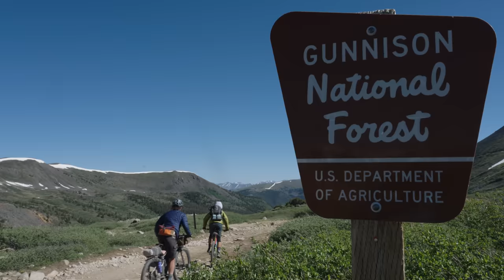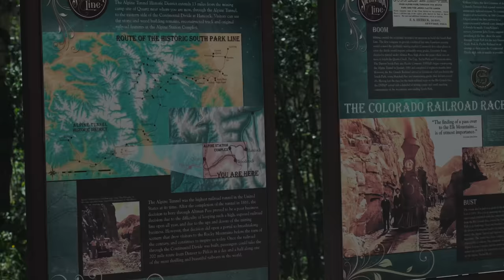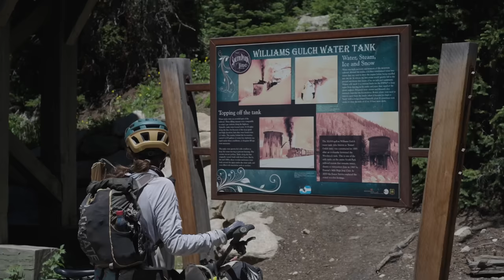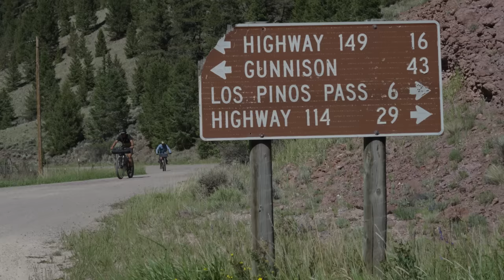Sage and Saddles - The Gunnison Bikepacking Loop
Sage and Saddles is a week-long bikepacking route that travels through the incredibly diverse landscapes of Gunnison County, Colorado. The 220-mile route begins in the vibrant town of Gunnison and forms a spectacular loop by traversing the high sage desert to the south before turning north into the Sawatch mountain range. Our latest video showcases the Sage and Saddles route, and why Gunnison is such a great starting point for your next bikepacking adventure.

Outline:
Intro - 0:00
Gunnison Bikepacking - 0:42
Sage and Saddles Route - 2:41
Route Logistics - 4:20
Route Highlights - 5:12

Big thanks to Jonathan and Kristi for their time.

::About The Host::
Geometry: 150lbs, 5'9.5", 32" inseam